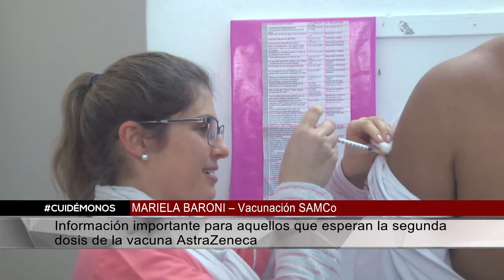MARIELA BARONI – Vacunación SAMCo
Información importantes para aquellos que esperan la segunda dosis de la vacuna AstraZeneca